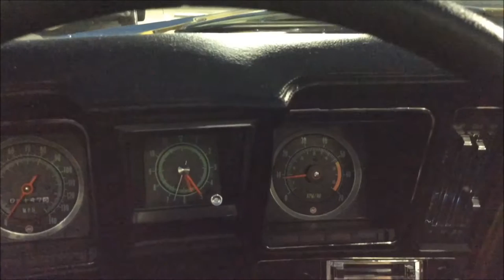1969 Camaro X11 SS Convertible, X-11 Daytona Yellow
complete nut and bolt restoration of a very rare 1969 Camaro SS Convertible, this is a very rare X code car with the X22 Style group option,This car has 1100 miles from complete and total restoration, everything is new or improved from new with the top of the line engine built by Bob Gromm,over $12k spend on motor alone, the period correct 396 with 375 horsepower intake was balanced and blue printed, Brodix heads, 11 to 1 compression,Dynoed atover 488 horsepower at flywheel,  Complete Frame off 1969 Camaro SS 396 375hpDaytona Yellow is the color this car left the factory but the paint that is on this car is much high quality than factory , hockey stripes ,Well over 120k invested with receipts and pictures of complete restorationChambered exhaust, M22 close ratio rock crusher, 12 bolt rear with 4.11 gears.Full Hotchkis suspension, Bilstein shocks, interior, top and everything on this car is brand new with only 1140 miles from completer restoration.